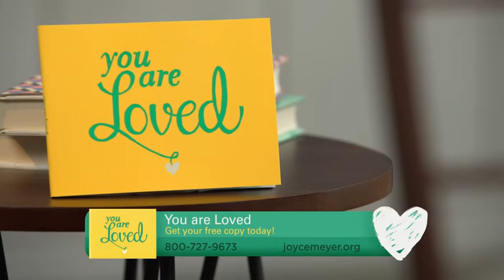Created in God s Image 9 2016